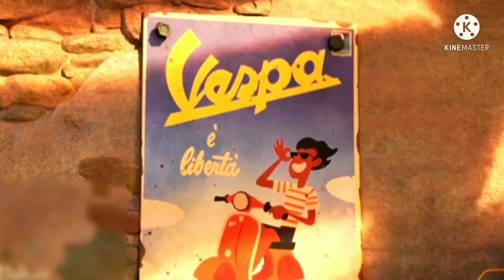Luca movie story in Tamil✨in little dews